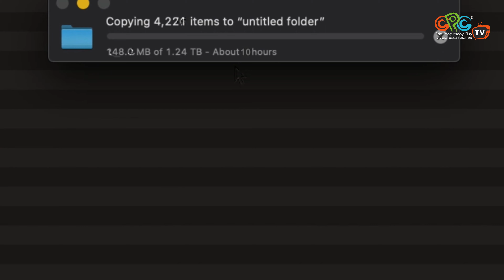iMac 2020...اخيراً جبت جهاز جديد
iMac 2020  انبوكسينج جديد تعالوا نشوف ونستكشف الجهاز اللي معانا
5120x2880 (27-inch)

من خلال اللينك I Apple تقدروا تشوفوا صفحة الفيسبوك الخاصة بشركة

خدوا جولة في الاستديو اللي بنصور فيه من هنا